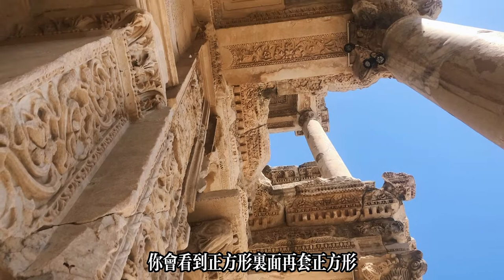逛街购物也要偶尔学习｜2000年前的以弗所市中心文化地标｜赛尔苏西图书馆